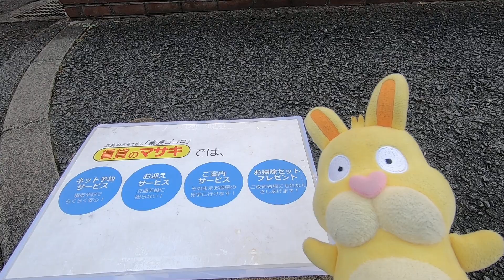【ルームツアー】東急ドエル奈良パークビレッジ9号棟｜奈良市新大宮駅賃貸｜賃貸のマサキ｜Japanese Room Tour｜010214-GK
010214-GK
奈良県奈良市大宮町2丁目3-9にあります評判の良い間取りの3LDKマンション【東急ドエル奈良パークビレッジ9号棟】の物件紹介動画です。

【東急ドエル奈良パークビレッジ9号棟】の詳細情報はこちら